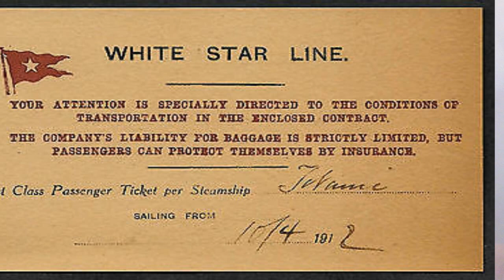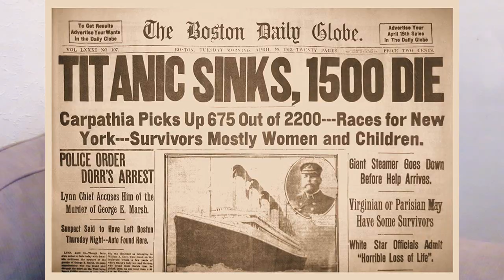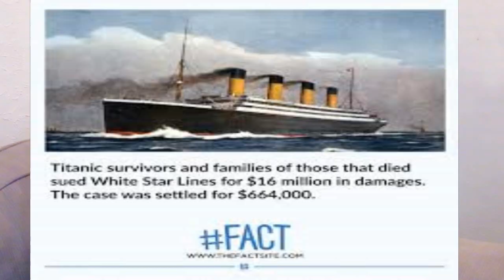Failsworths Titanic Survivor and her scandalous story. Sarahs uk graveyard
I found this story and just had to bring it to you in my words. As promised here are the links to the info for you to go and read if your interested